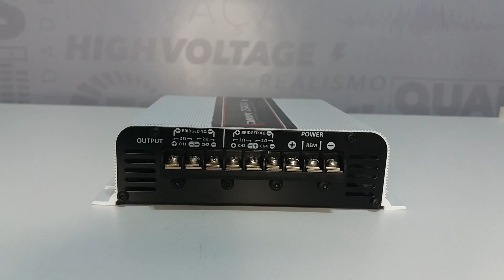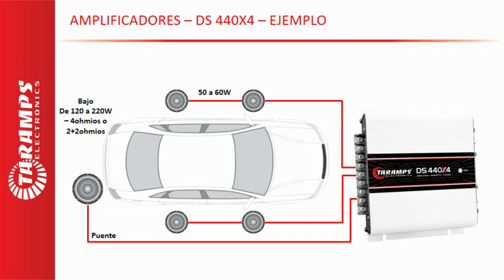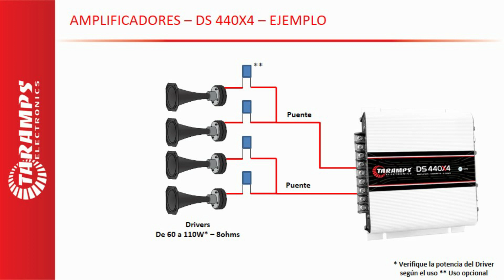AMPS TARAMPS #28 - USOS Y CONCEPTO - AMPLIFICADOR DS440X4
En este nuevo video, hablaré sobre el Amplificador Taramps DS440x4.

DS440x4 - 2 ohmios
- Potencia Wrms - 4 Canales de 110Wrms @ 2 ohmios a 12,6V
- Respuesta de Frecuencia - 8Hz a 26kHz (-3dB)
- Crossover Fijo (HPF) - 90Hz
     Fijo (LPF) - 90Hz
- Consumo Musical - 23,5A

- Link con las informaciones completas del amplificador Taramps DS440x4 - 2 ohmios